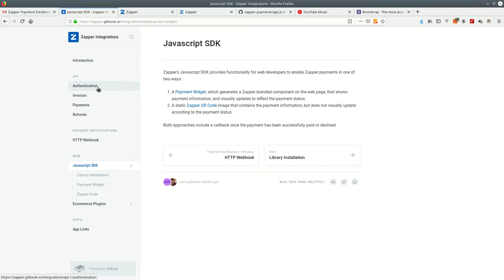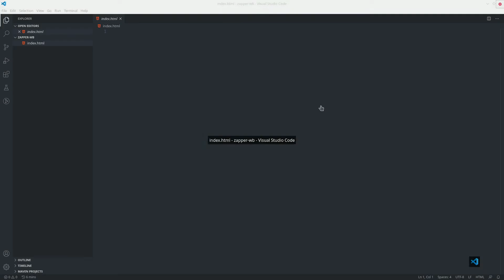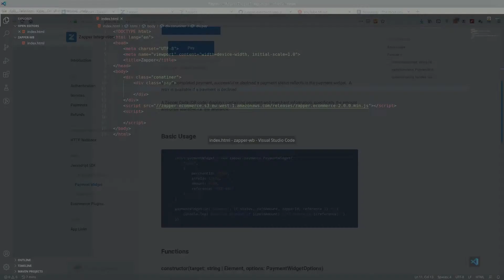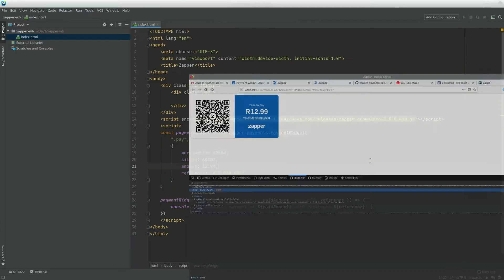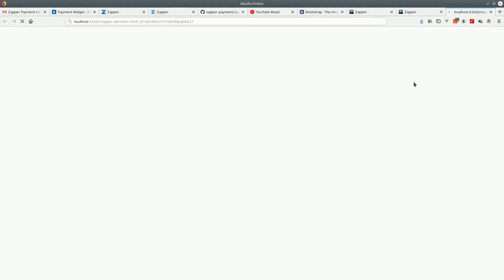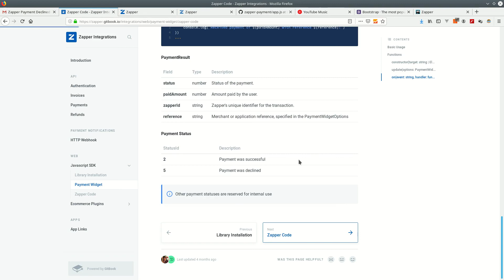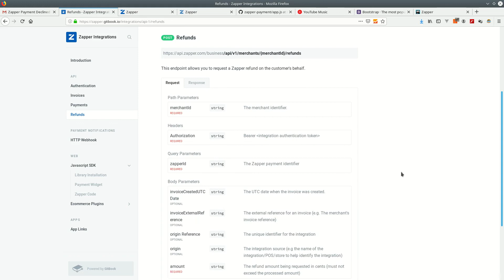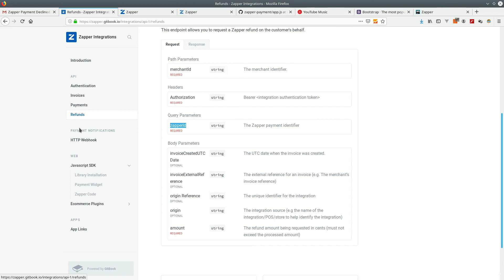Zapper Payments For Web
This video is a demo on how to use Zapper on a website. It is somewhat of a continuation of the last video I posted on Zapper API integration using Nodejs